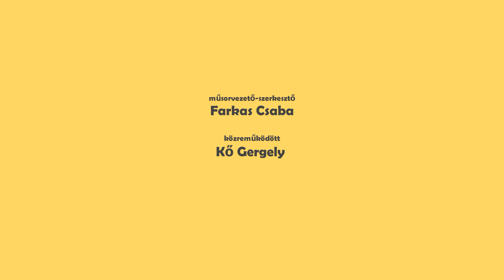Lower Decks 1x10 – No Small Parts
Egy nyitva hagyott kommunikációs csatorna miatt az egész hajó számára kiderül, hogy Mariner valójában Freeman kapitány lánya, ami miatt a legénység egyből a lázadó természetű zászlóshoz fordul, hogy előnyökre tehessen szert a parancsnoki szinten. Míg Boimler és Mariner a Sacramentóra szóló kinevezésért verseng, a pakledek elpusztítják a vadiúj Solvang csillaghajót, utána pedig a helyszínre érkező Cerritos is a rég látott ellenségek célkeresztjébe kerül. A Lower Decks évadzáró epizódját Gergővel beszéljük át.

A kibeszélő tartalmából:

• Pakled és exokomp vendégszereplők: Az új nemzedék még mindig kimeríthetetlen forrást biztosít az utalásokra vágyó és nosztalgiázni kívánó rajongóknak.

• Peanut Hamper önfeláldozó akciója elmarad, a veszélyes küldetést így másoknak kell elvállalnia: húzós bevetések esetén a rajzfilmfigurák sincsenek biztonságban.

• Mike McMahan, Seth MacFarlane és Vic Mignogna: lelkes rajongók, akiknek odaadó munkássága napjainkban is biztosítja az old school Star Trek életérzést.

• Hogyan folytatódik Boimler és Rutherford számára a történet a második évadban, vajon lesz-e új szereplő a Cerritoson?